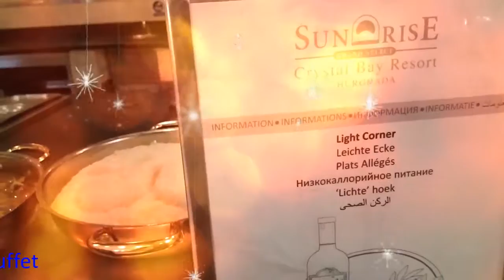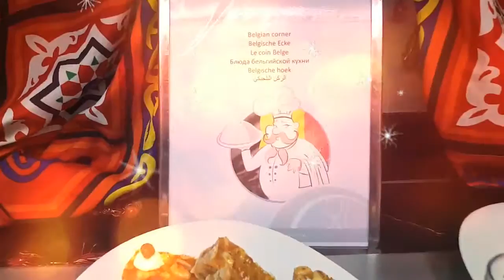SUNRISE CRYSTAL BAY Oriental Dinner Buffet